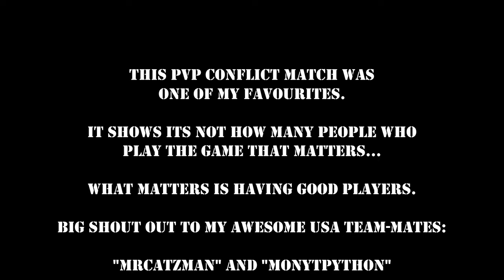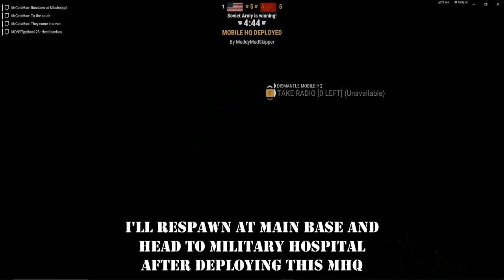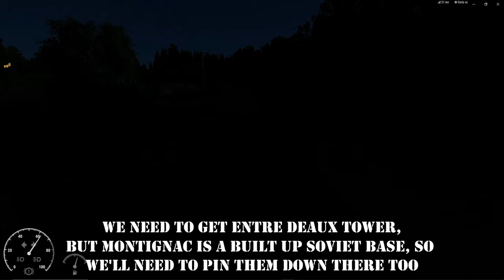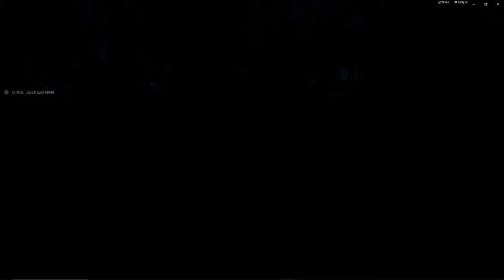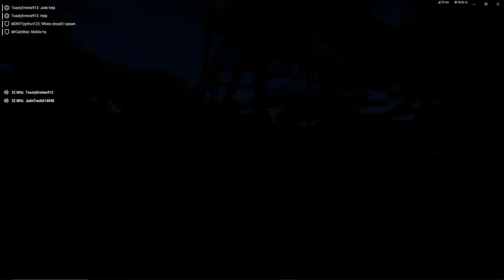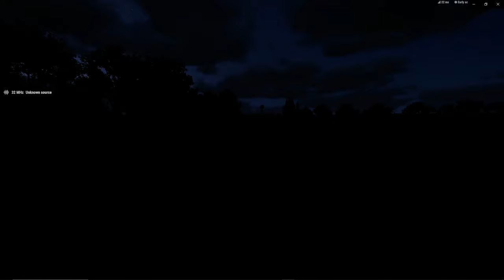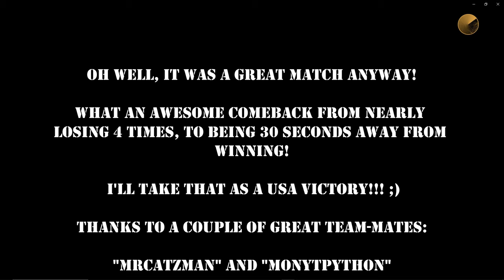Arma Reforger Conflict PVP - A Fight to Remember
Arma Reforger is a new game created by Bohemia Interactive. Currently this is in early access beta and may not represent the final product.

Conflict is a PvP game mode set in 1989 with the USA battling the Soviet Union for control of the 51sq km island of Everon.

This compilation footage is taken from my games on public official servers.